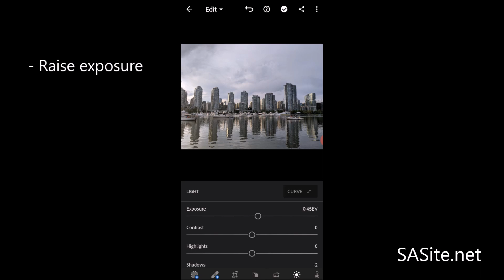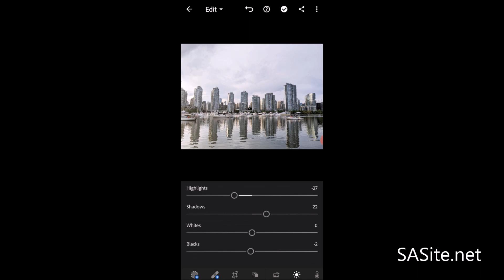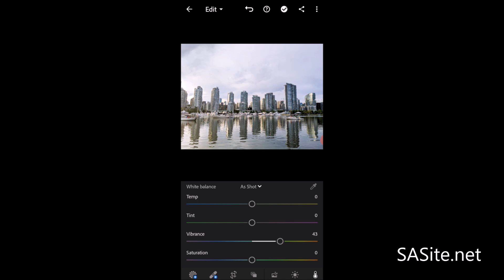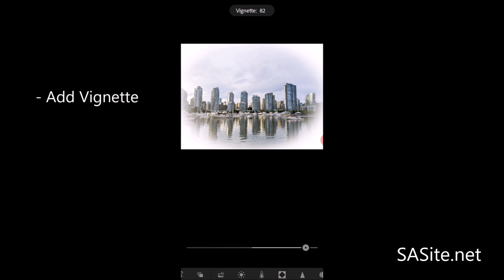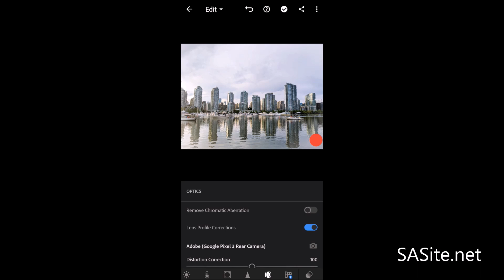Lightroom Mobile Tutorial #02: How To Edit a Photos Like a Pro For Instagram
In this tutorial, we are going to learn to use Lightroom Mobile to make the image more dramatic to grab a viewer's attention with easy steps. And your Instagram photos look amazing with the help of Light, Color, Effects, and Optics.

- The best way to learn how to edit pics in lightroom mobile.